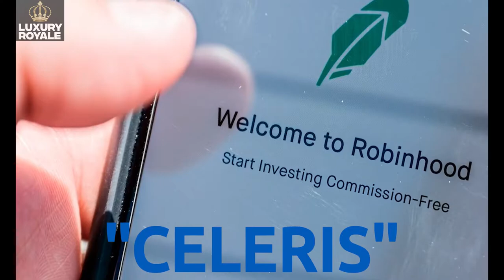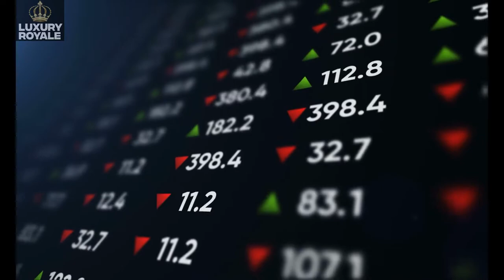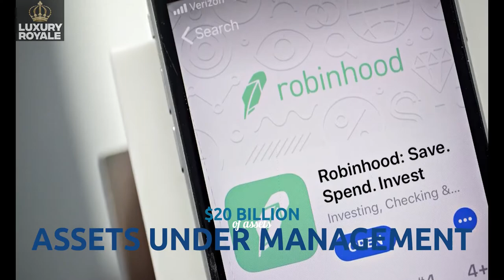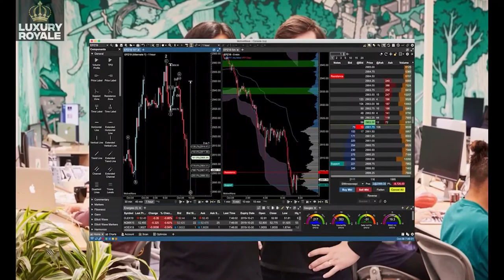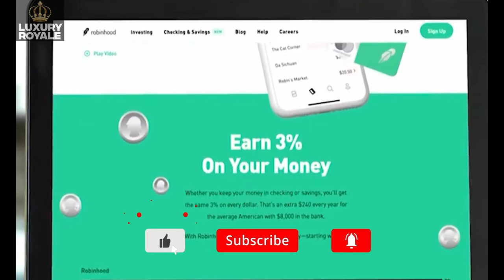Robinhood Vladimir Tenev - From 75 Rejections to $7 6 Billion Empire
After getting a lot of heat from the US justice department and then some from its users, Robinhood CEO Vladimir Tenev has been in the public eye for quite some time. The reason? The GameStop short squeeze! But regardless of what they did, we’re here to talk about Vlad’s life, and how he managed to build one of the biggest trading platforms in the world.

So, here is the story of Vladimir Tenev Robinhood - From 75 Rejection to $7.6 Billion Empire. Let’s dive right into it, shall we?!

On a related note, where do you think Robinhood is headed in the future, will they continue being a global force, or will they get crushed by larger financial institutions?

Welcome to Luxury Royale channel!

This channel is made to know amazing facts and figures about interesting people and things around the world through our videos!

We cover the lifestyle of famous millionaires, billionaires and celebrities, how they spend their fortune, the most expensive things on earth, powerful military technology, advanced technology, money topics and many others.

We aim to always provide you with the best quality contents on Youtube!